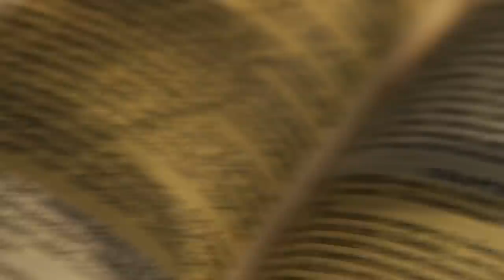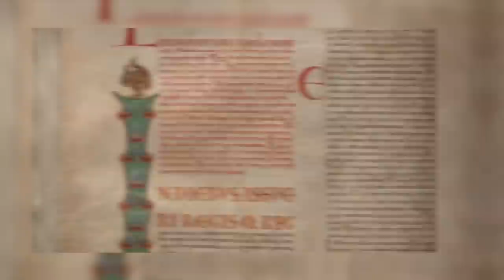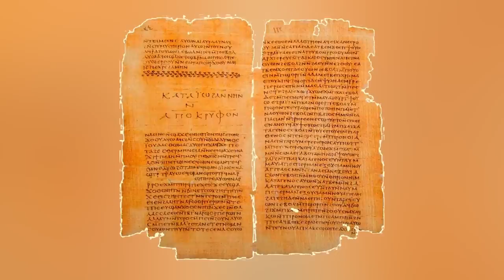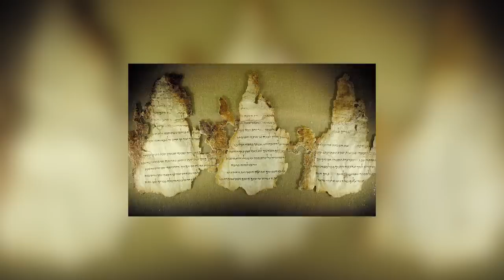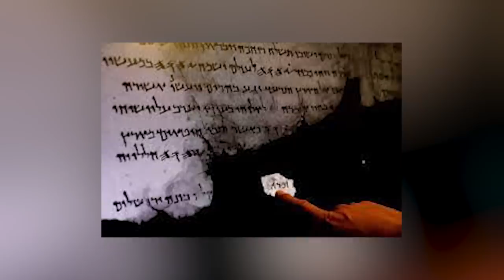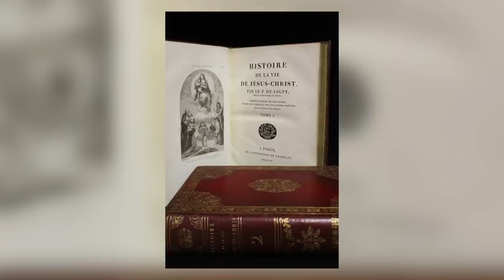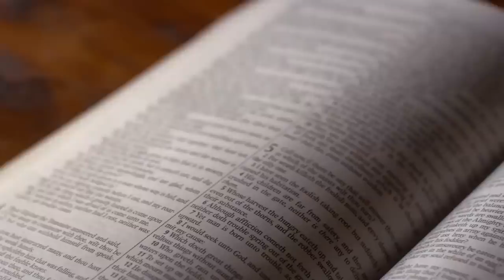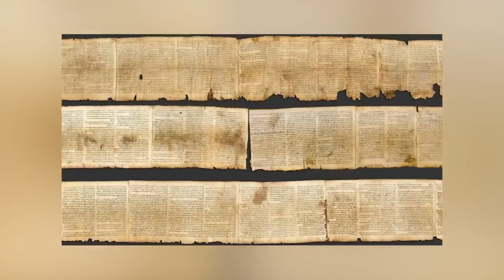Cette Bible de 2000 Ans Retrouvée en Turquie Révèle des Secrets sur Jésus! - Documentaire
Cultination Bonjour, aujourd'hui nous allons parler :
- Secrets d'Histoire - Un homme nommé Jésus
- L'histoire cachée de la Bible que nous cache le vatican
- Secrets Terrifiants sur Le Vatican Et Jésus Christ
- La Terrifiante Face Cachée de la Bible !
- Bible vrai Bible retrouvée en Turquie avoue la venue du prophète Mohammed
- Turquie : découverte d'une Bible vieille de 1000 ans chez des trafiquants d'art
- Bible retrouvée en Turquie : Un Evangile de Barnabé ?
Nous allons parler plus en détails sur : Que nous raconte la Bible sur Jésus Christ ?, l’Église cache-t-elle la vraie version de l’histoire du Christ ?,  une nouvelle Bible est apparue en Turquie, fragments bibliques découverts en Israël en 2020, plusieurs autres auteurs ont aussi une version différente de l’histoire de Jésus, l'arche perdue de l’alliance, qu’en est-il des rouleaux de la mer morte ?, Jésus et ses disciples utilisaient-ils du cannabis ?,..
Bon visionnage !